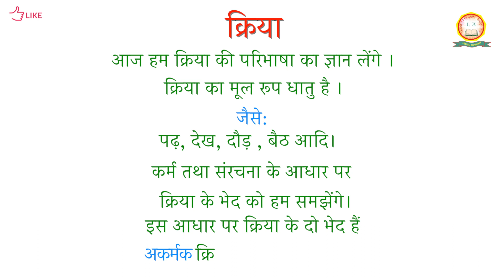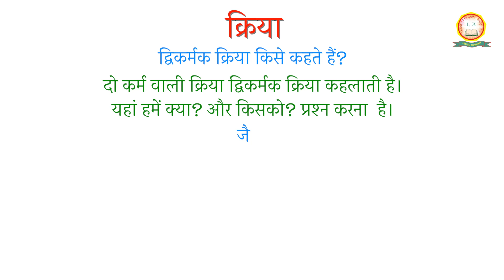क्रिया KRIYA ( Action ) | हिंदी व्याकरण | Hindi Grammar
Om Shanti 🙏
क्रिया  KRIYA ( Action )

Name of Teacher - Farida Mamon
Standard - General
Subject - Hindi Grammar  | हिंदी व्याकरण
Topic -  क्रिया  KRIYA ( Action )

LEVITAACADEMY TEAM

Levita Academy is a Tutorial / Classes for All Below Boards online & offline. IBDP/ A-Levels / IGCSE/ ISC/ ICSE/ CBSE/ HSC/ SSC The channel is from Nursery to 12th STD for all Subjects. We have Experienced Teachers Chapter/ Topic Wise Questions & Answer for All Formulas of PMC (Physics/ Math's/ Chemistry) with explanation & videos to understand better.

BHAVYA EDUCARE SERVICES & TECHNOLOGY PRIVATE LIMITED